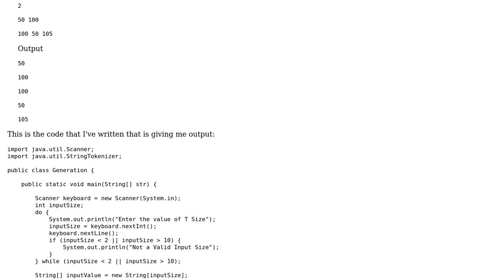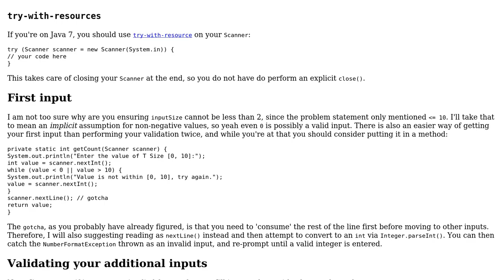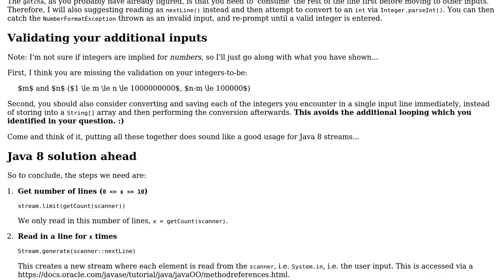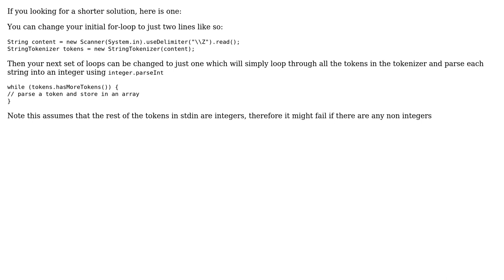Code Review: Split function while reading multiple lines (2 Solutions!!)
Code Review: Split function while reading multiple lines

With thanks & praise to God, and with thanks to the many people who have made this project possible! | Content (except music & images) licensed under CC BY-SA | Music | Images & others | With thanks to user smac89 user JS1 user h.j.k. user Ankur Anand and the Stack Exchange Network Trademarks are property of their respective owners. You are responsible for your own actions.